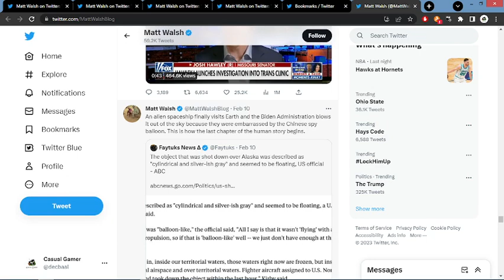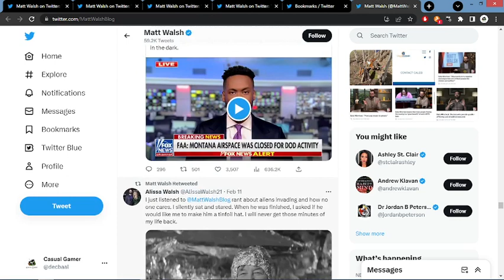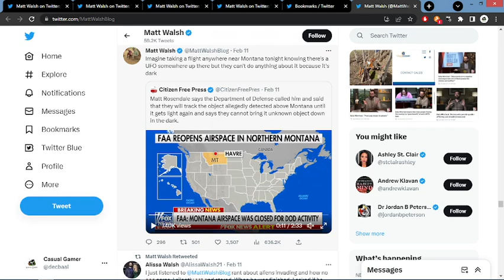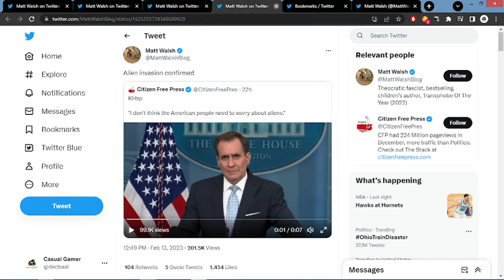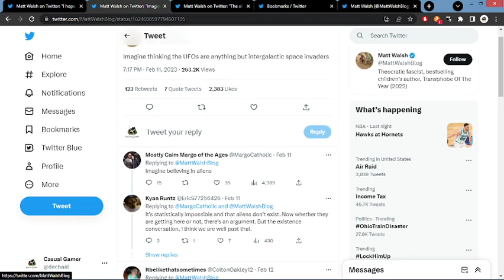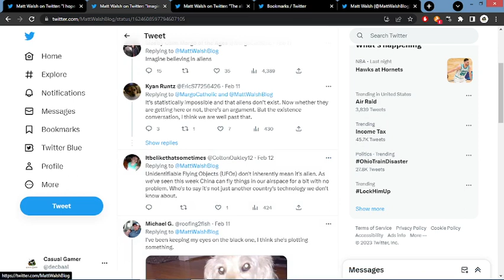Matt Walsh The Aliens Are Invading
Matt Walsh believes the objects being shot down are aliens invading the earth